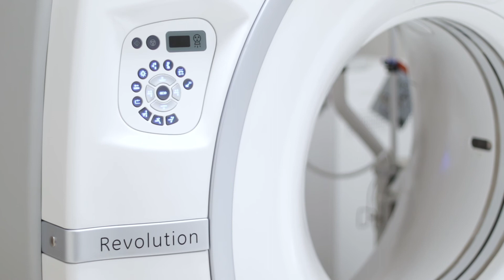Julio Hernández: Viviendo la experiencia CHRISTUS MUGUERZA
Con un gran compromiso, el Dr. Julio Hernández ha tomado las riendas del Área de Radiología en Hospital San Nicolás. Gracias a su experiencia en diferentes Unidades de Servicio de CHRISTUS MUGUERZA y a grandes doctores que fungieron como maestros, el Dr. Julio llega a Hospital San Nicolás a poner en práctica todo su profesionalismo. Mira toda la historia del doctor, Jefe en el Área de Radiología.